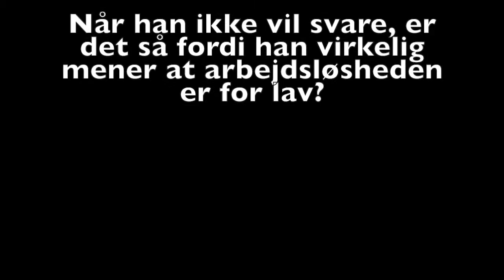Arbejdsløsheden er for lav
Lars Løkke Rasmussen mener at arbejdsløsheden er for lav!